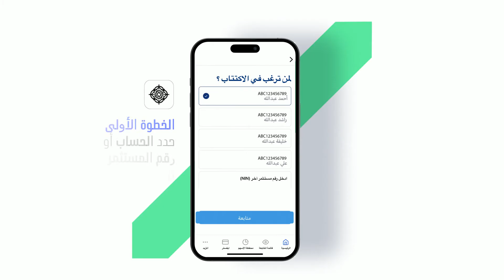كيفية الاشتراك في الاكتتاب العام عبر تطبيق سوق دبي المالي.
كيفية الاشتراك في الاكتتابات العامة الأولية
يمكن الاشتراك في الاكتتابات العامة الأولية باستخدام قنوات متعددة، القنوات الأساسية للاشتراك في الاكتتاب العام هي:

الاشتراك عبر تطبيق سوق دبي المالي

الاشتراك عبر منصة الإكتتاب الإلكتروني لسوق دبي المالي

الاكتتاب عبر المصارف المشاركة